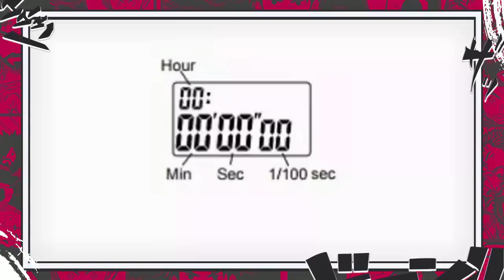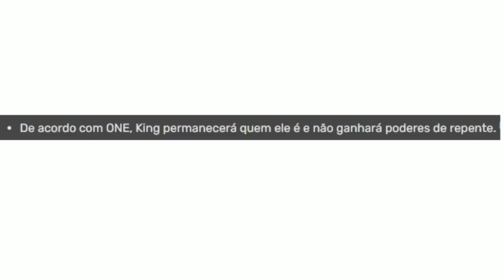O VERDADEIRO PODER KING E SEU NÍVEL DE FORÇA REVELADO - ONE PUNCH MAN